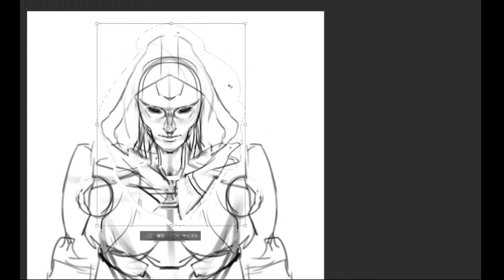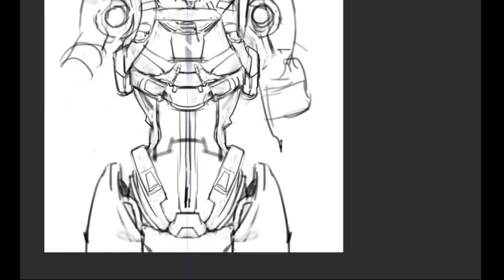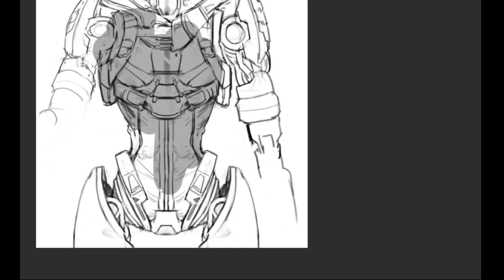speed paint - アッシュ ash apex legends